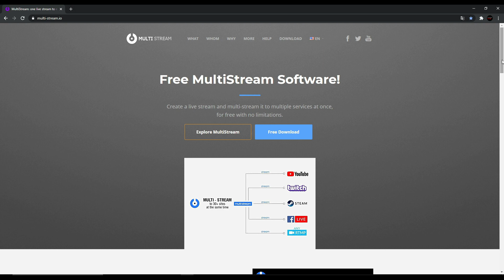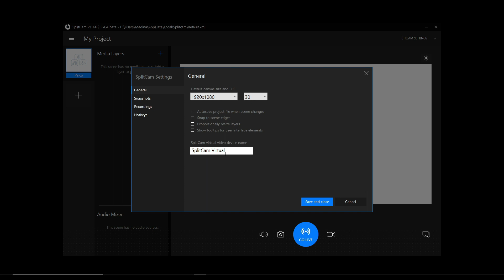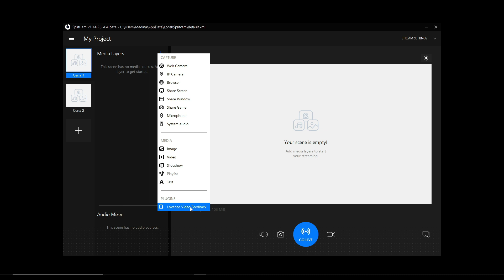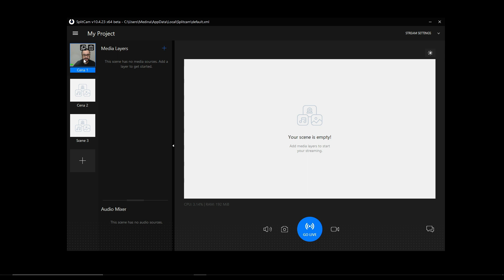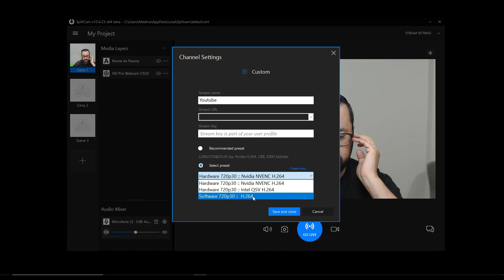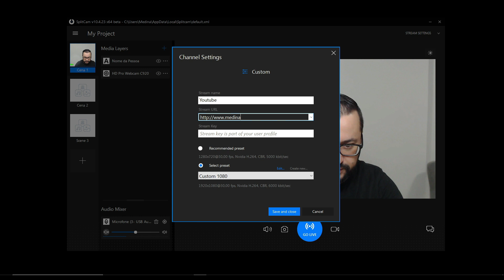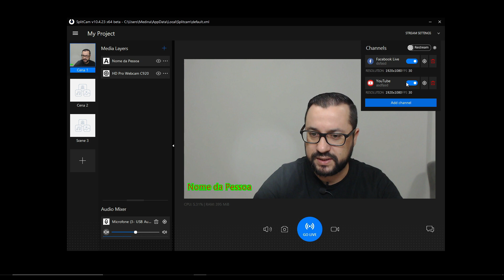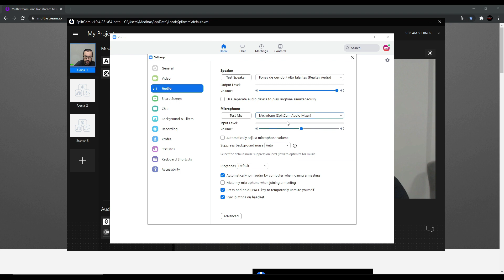SplitCam - Multistream 0800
Olá a todos, como eu sou uma "mãe" para vocês, trago mais uma super dica, um programa de para estarem fazendo suas transmissões, com possibilidade de Multistream, e tudo isso de graça. Dúvidas nos comentários.

transmissão
live
comentário obs studio
comentários youtube